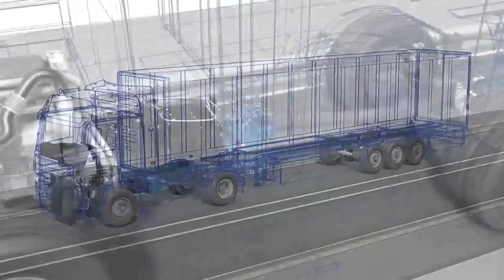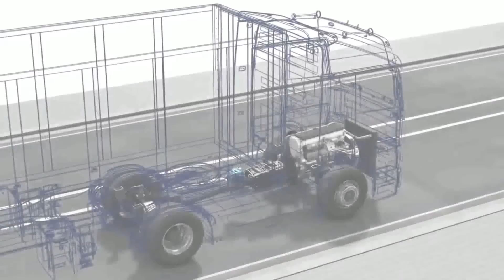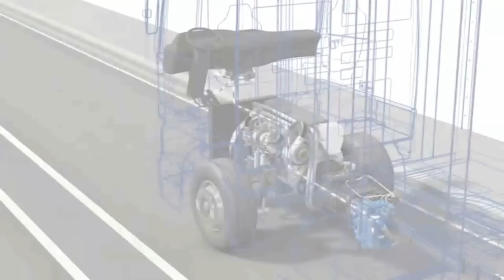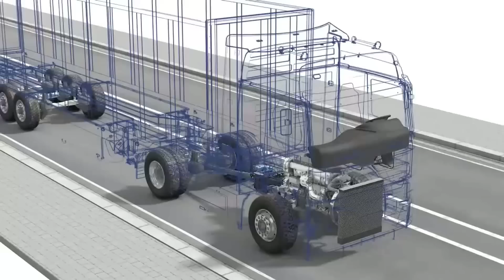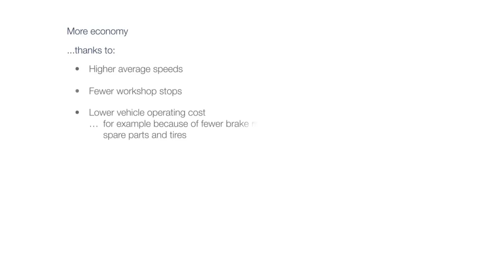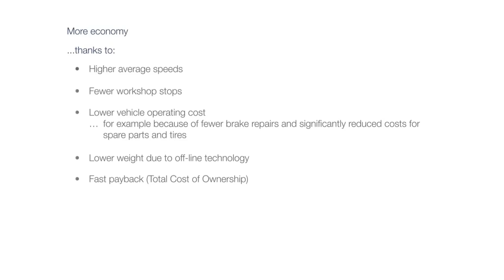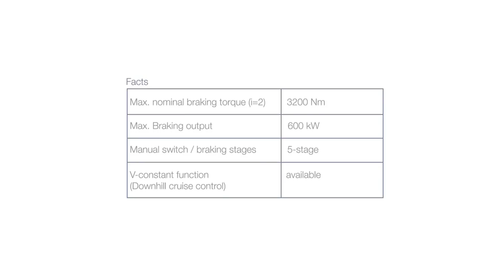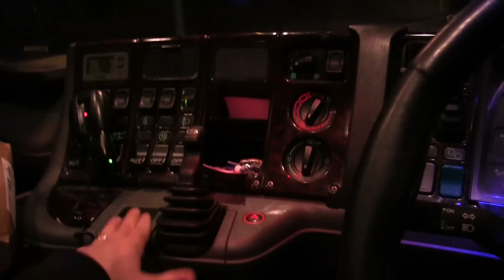FREIO RETARDER ?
Manobras com carreta , estradas europeias , este canal mostra de tudo um pouco ! nao se esqueça de .